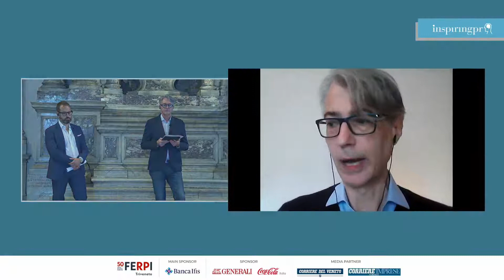Università a confronto • DialoghisullaFiducia • InspiringPR 2021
“Università a confronto”, uno speciale speech che avrà come protagonisti tre professori di tre università del Triveneto in occasione di Dialoghi sulla Fiducia, il primo evento digitale di InspiringPR, 29 maggio 2021.

Intervengono:
Mariano Diotto, Università IUSVE
Claudio Melchior, Università degli Studi di Udine
Angelica Moè, Università degli Studi di Padova

Media partner: Corriere del Veneto • Corriere Imprese